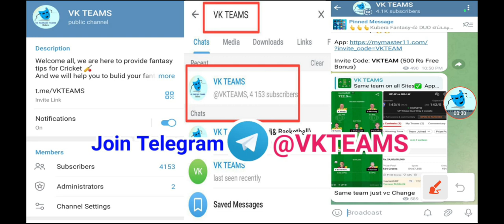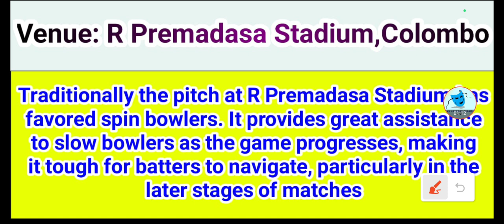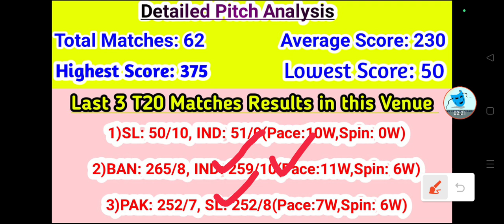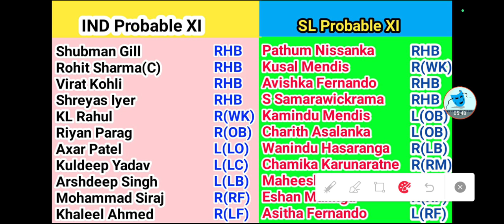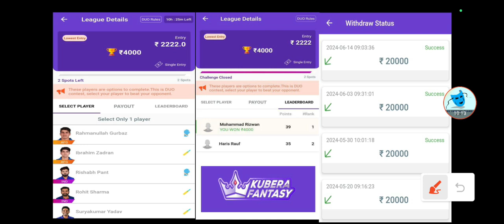IND vs SL Dream11 Team Today Prediction,IND vs SL 1st ODI Match Dream11 Team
IND vs SL 1st ODI Match Dream11 Team Prediction India vs Sri Lanka 1st T20 Match Dream11 Team Today Prediction,Fantasy tips,Stats

Refer code : VKTEAM11

Invite Code: VKTEAMS